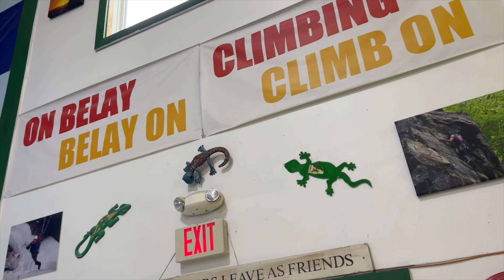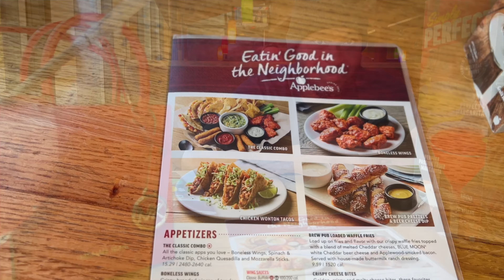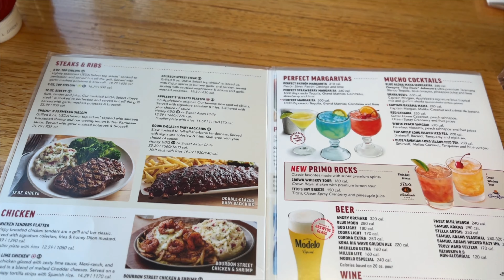WEEKLY VLOG | ROCK CLIMBING | DINNER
WELCOME BACK BESTIES ON THIS WEEKS VLOG I WENT TO AN INDOOR ROCK CLIMBING FACILITY IN RUTLAND VERMONT ,I HAD DINNER AFTERWARDS AT APPLEBEES.THANK YOU FOR THE LOVE AND SUPPORT SO FAR 🫶🏽 MAKE SURE TO SUBSCRIBE, LIKE , COMMENT & SHARE, ASLO TURN YOUR NOTIFICATION BELL ON GO GET NOTIFIED WHEN I POST A NEW VIDEO 🔔